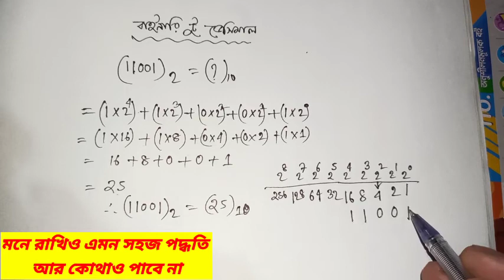বাইনারি টু ডেসিমাল | Binary to decimal | ict| hsc ict chapter 3 | তথ্য ও যোগাযোগ প্রযুক্তি ৩য় অধ্যায়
hsc ict chapter three

তথ্য ও যোগাযোগ প্রযুক্তি সেরা কৌশল ও সেরা কিছু নিয়ম শিখবে এই চ্যানেলে। তাই stay কর আমার সাথে।